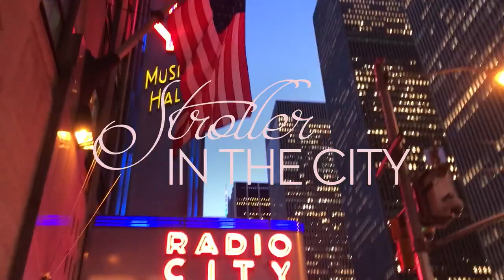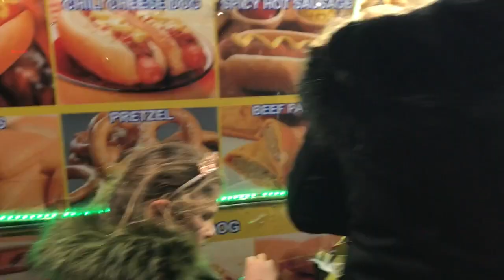vlog 9 - It's Beginning To Look A Lot Like Christmas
holidays in nyc, christmas in nyc